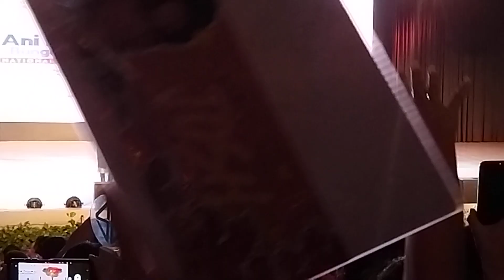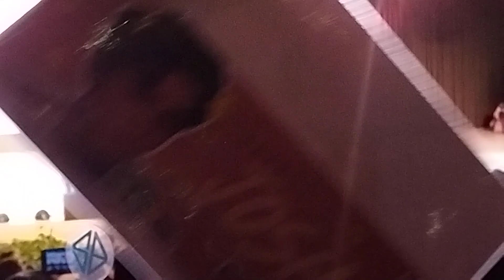SB19 - 'Nyebe' | Fancam Performance